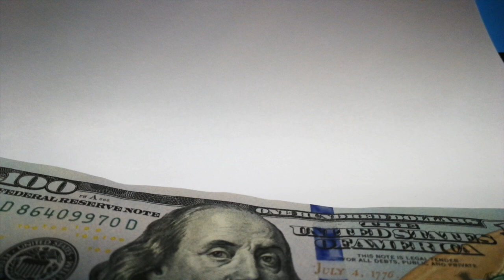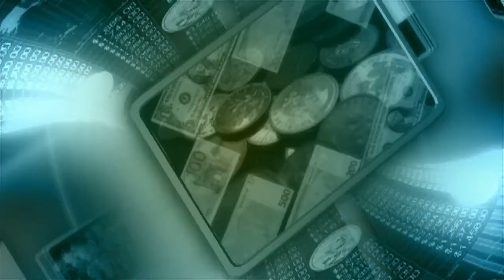"Bubbles Will Pop and Central Banks Will Panic" | Michael Pento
Michael Pento thinks Janet Yellen may be trying to cause a recession, leaving Trump for the blame. Despite negative economic data, the Fed is raising interest rates and might start reverse QE.

But as the economy collapses, the Fed will have to go back to easy money policy. Pento expects the Fed will resort to “helicopter money."